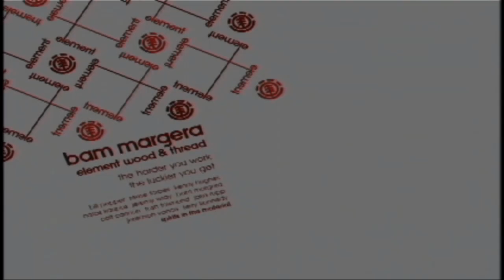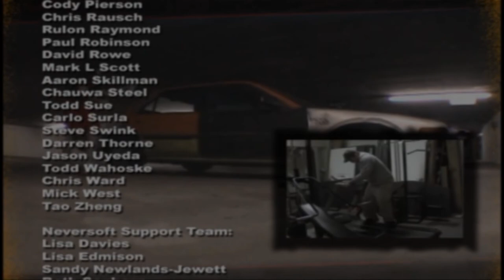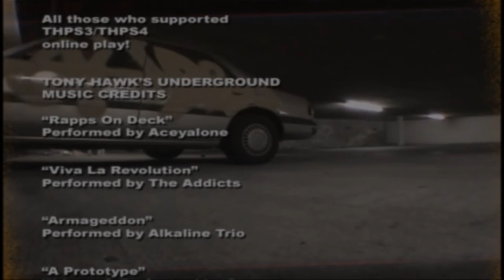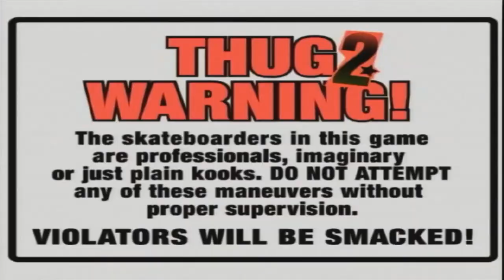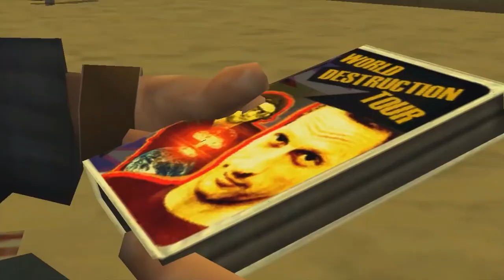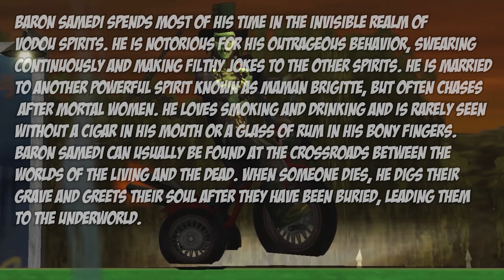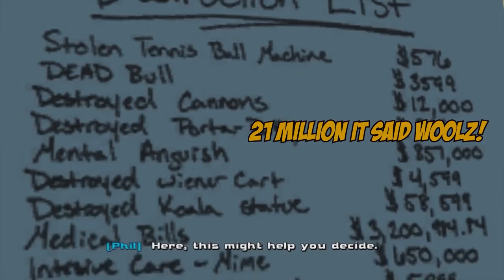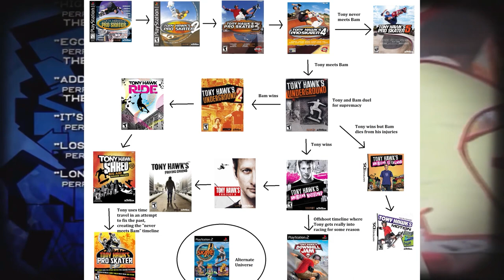TBFP T.H.U.G. 1&2 Double Feature Compilation